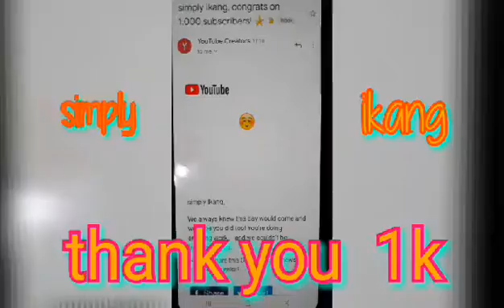HAPPY 1K BIG THANK YOU .